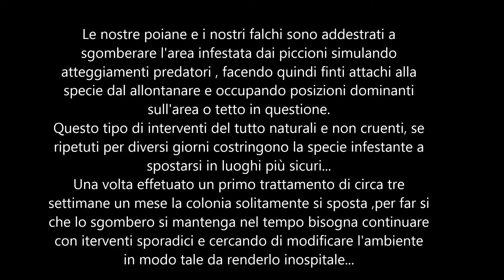Allontanamento piccioni Pavia ,Milano, Piacenza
Allontanamento piccioni ,storni ,gabbiani con falchi addestrati Pavia ,Milano, Piacenza per info 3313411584